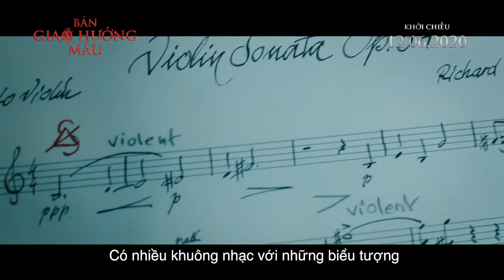BẢN GIAO HƯỞNG MÁU I Khởi Chiếu: 12.06.2020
Để làm sáng tỏ quá khứ của người cha quá cố, nữ nghệ sĩ violon trẻ tuôi đã vô tình kích hoạt những thế lực đen tối vượt qua trí tưởng tượng bình thường của con người.